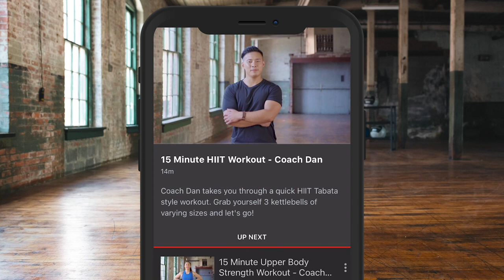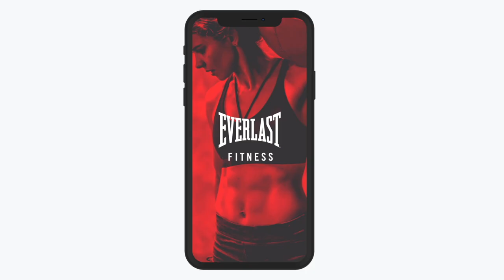FIGHT OF THE YEAR! (2013) -RELIVE THE INCREDIBLE BATTLE BETWEEN TIMOTHY BRADLEY & RUSLAN PROVODNIKOV